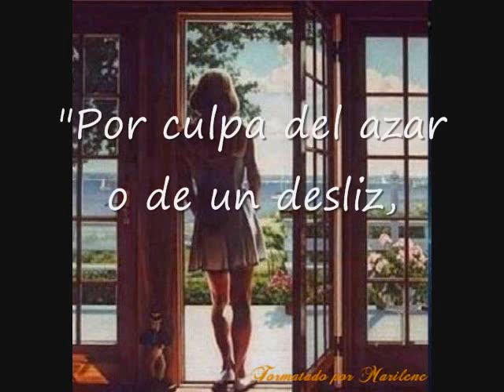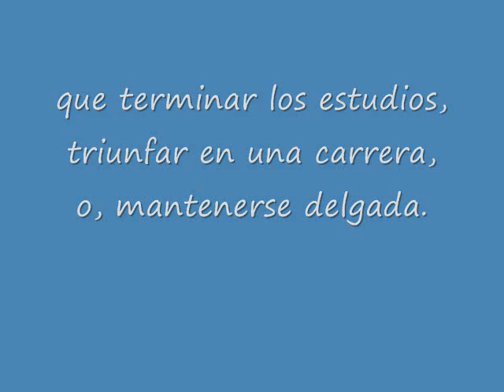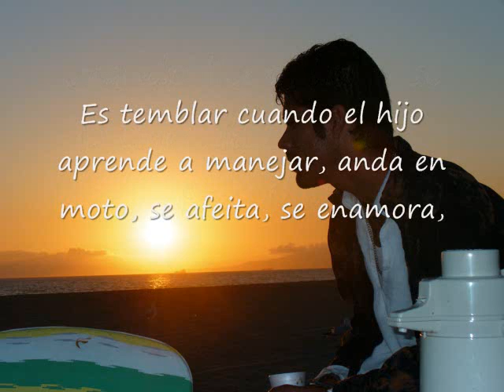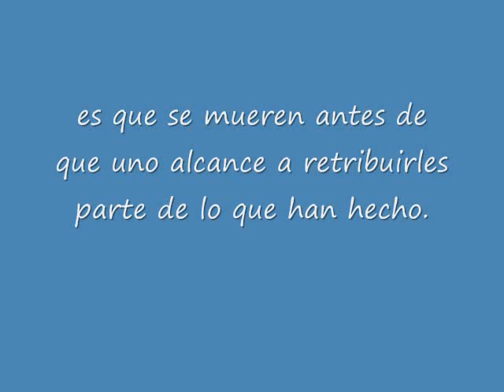MAMA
dedicado a las madres, escrito de isabel allende y música de Il divo,mamá